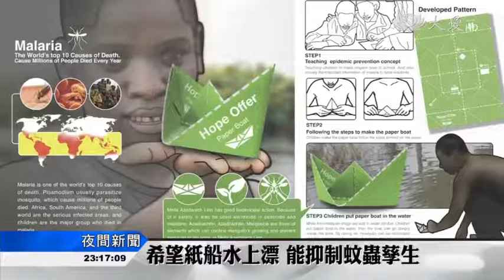2016得獎作品報導-淺談社會設計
News about Public Design